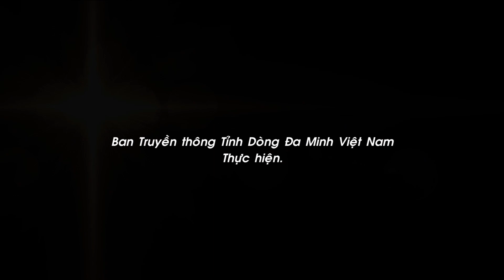"Để Lời Được Lớn Lên": Chúa Nhật XXXII TN C, Lm. Gc. Phạm Văn Phượng, OP.